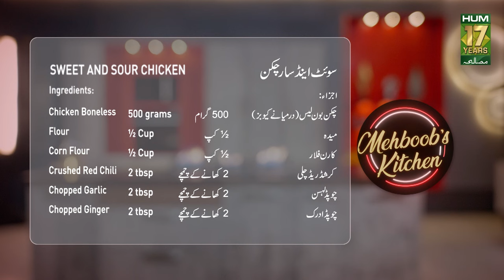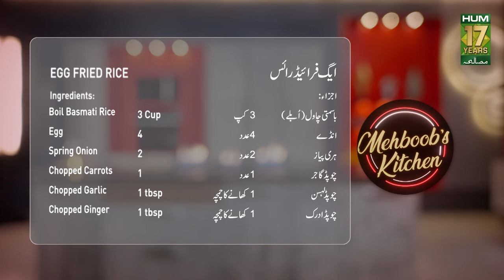Sweet & Sour Chicken with Egg Fried Rice | Restaurant Style Chinese Recipe | Chef Mehboob | MasalaTV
Sweet & Sour Chicken with Egg Fried Rice | Restaurant Style Chinese Recipe | Chef Mehboob | MasalaTV @MasalaTVRecipes

SWEET AND SOUR CHICKEN WRITTEN RECIPE :

Ingredients:
Chicken Boneless (Medium Cubes)  500 grams
Crushed Red Chili     2 tbsp

EGG FRIED RICE WRITTEN RECIPE :

Ingredients:
Boil Basmati Rice   3 Cup
Egg    4
Spring Onion    2
Chopped Carrots   1
Food Color (Yellow)   ½ tbsp

Method:
Heat oil in a pan, add yellow food color, fry beaten eggs for 2 minutes, and keep aside. Now add chopped garlic and fry for 1 minute. Then add vegetables, rice, eggs, and salt to it fry for 2 minutes and serve.

Masala Tv Recipes | Masala Recipe | Hum Masala TV | Hum Masala | Masala Tv | Desi Food | Pakistan Food | How to make Sweet & Sour Chicken with Egg Fried Rice | Homemade Sweet & Sour Chicken with Egg Fried Rice